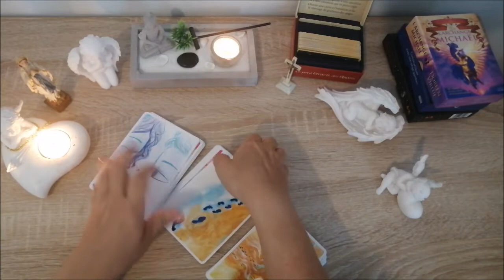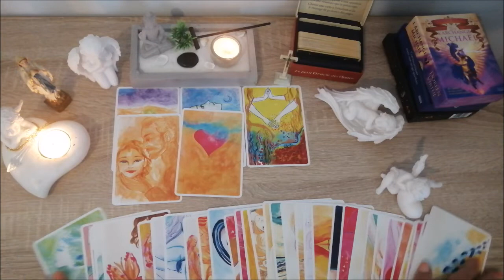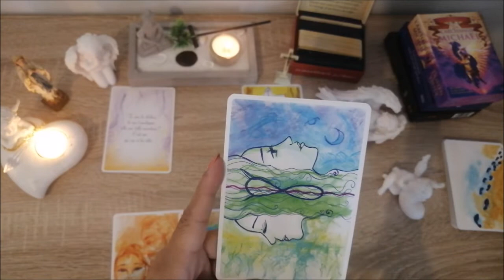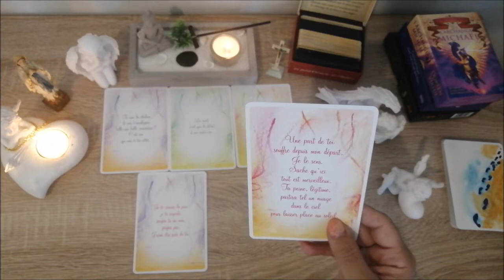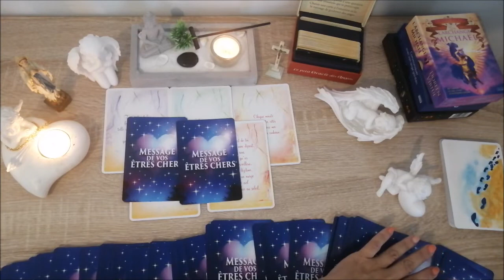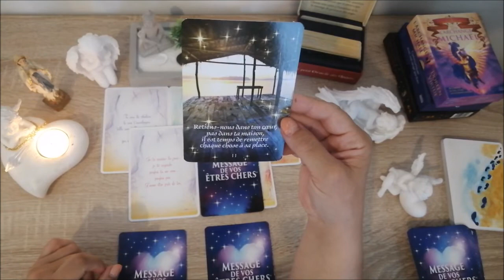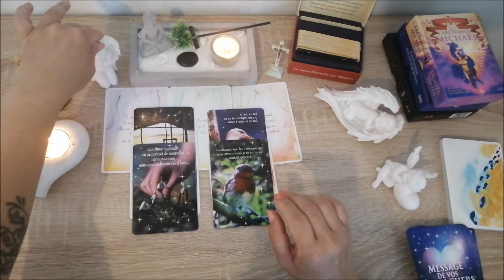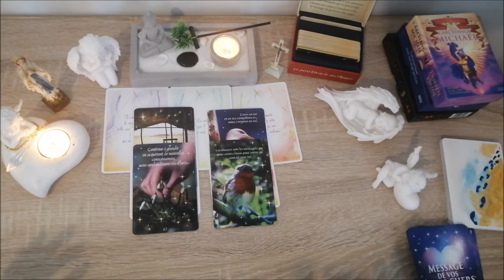Messages des défunts 12/09/2022💚 Rossella💚Guérisseuse- Cartomancienne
Besoin d'une guidance personnelle?
D'un soin?

🙏❤️❤️Je vous remercie de votre fidélité❤️❤️🙏